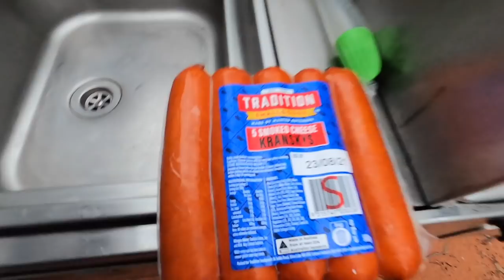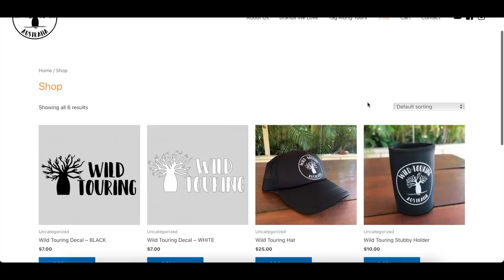Back Up North With The Fam In The Van | Exmouth | Part Two - Ship Wrecks and Catching a Feed!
This episode we're exploring more of the Exmouth Gulf including the Learmonth Jetty to Wapet Creek beach run, Charles Knife Canyon and Mildura ship wreck.

We get onto some good fish off the beach, and cook up a tasty curry.

This is the recipe I base my Korma from;

Cheers!

For $5 off SCRUNNEL (Screw-in Funnel)

For the coffee beans or hand grinder that we use -

For travel buddy accessories like the roasting tray/trivet and insulated door we use - check out

Get yourself a set of epic LED driving lights like ours from Stedi

We rely on our Runva 11xp Premium Winch to get us out of trouble -

A UHF is essential for travelling Australia, Oricom are the cutting edge of consumer communication with their Dual Receive technology